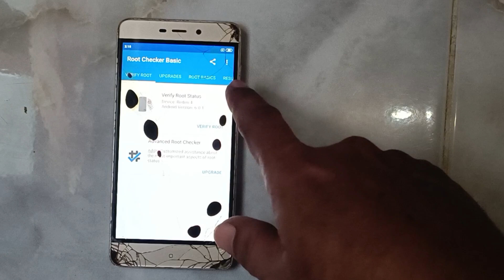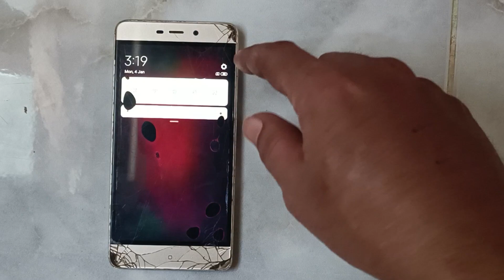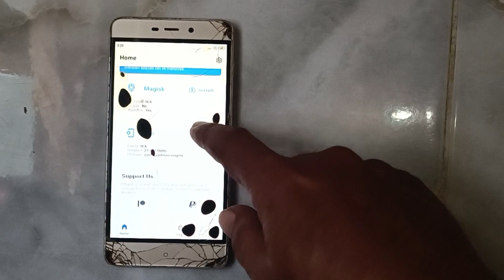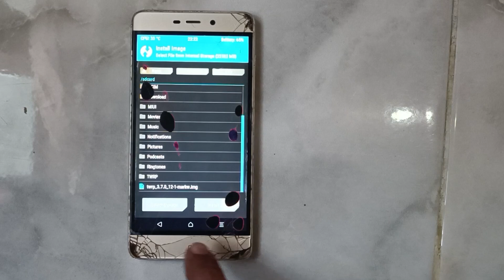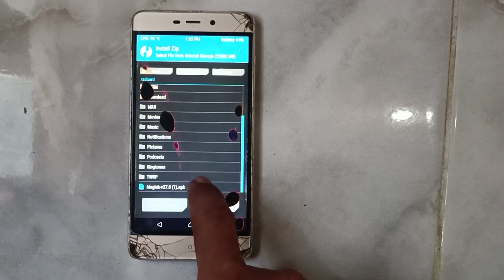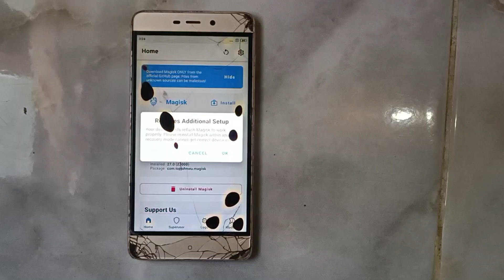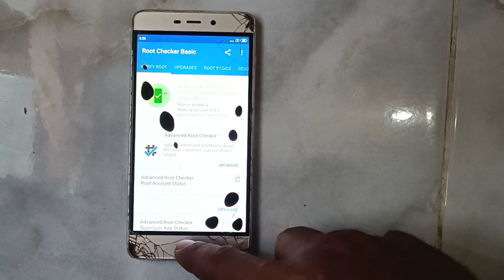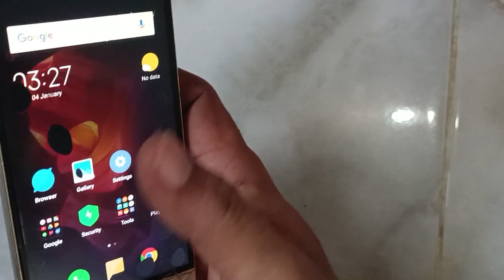Cara Root Redmi 4 Pime tanpa PC -Cara Root Redmi 4 Prime markw agar tidak bootloop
Cara mudah Root redmi 4 / Redmi 4 prime anti gagal. Hp aman tidak akan bootloop atau mentok Logo.

Untuk caraUnlock bootloader atau UBL dan Pasang Twrp / Custom recovery redmi 4 /Redmi 4 prime silahkan tonton Videonya disini

Cara Custom Rom Redmi 4 / 4 Prime menggunakan Rom Rising OS Android 14, cek videonya disini

Link Donwload
magisk